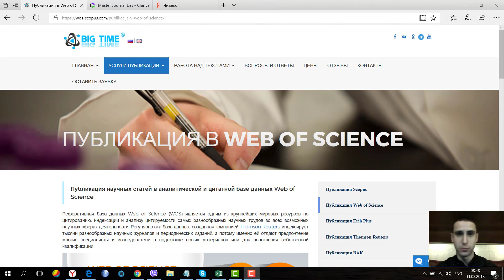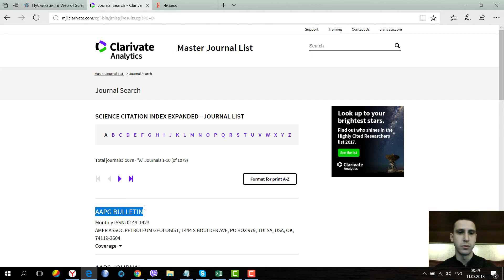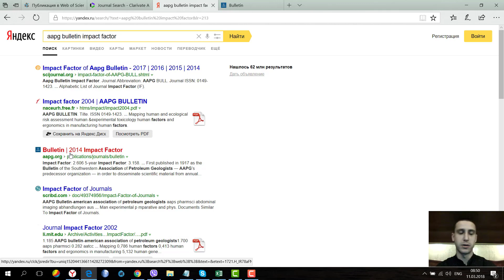Поиск импакт фактора журнала базы Web of Science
Как проводить поиск импакт фактора научного журнала из базы Web of Science. Все это вы узнаете в данном видео.